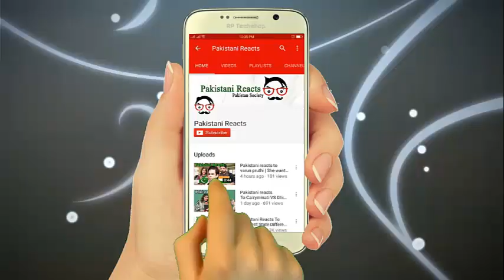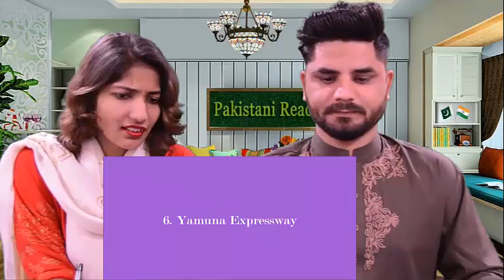Pakistani Reacts To | Top 10 Amazing Expressways in India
Today you will watch Pakistani Reacts to Pakistani Reacts To Pakistani Reacts To | Top 10 Amazing Expressways in India

Humary Page ko like kar dena .

Pakistani Reacts to Expressways in India,
Pakistani Reacts,
Pakistani Reaction,